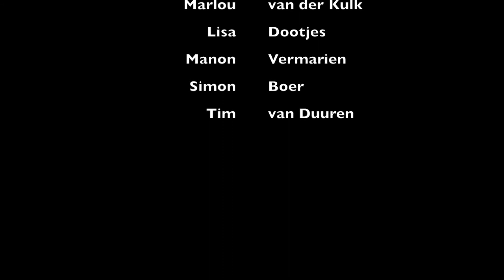Paralympisch KickOff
Beschrijving